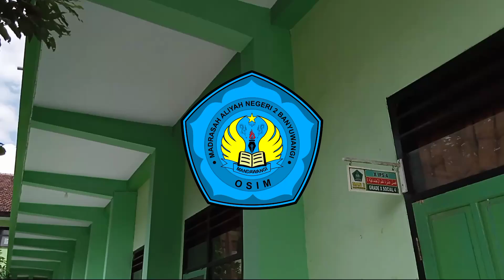Profile by Enrika Jasmine ~ Madrasah Student Leadership Award 2022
Halo Sobat Mandawangi✨

Dalam ajang Madrasah Student Leadership Award 2022 OSIM MAN 2 Banyuwangi turut ikut serta didalamnya. Diantaranya ada Fieka Mahendry Nur Afida dari kelas XI MIPA 1 dan juga Enrika Jasmine Putri Sariyanto dari kelas XI MIPA 3.

and this is their profile in the Madrasah Student Leadership Award 2022🔥